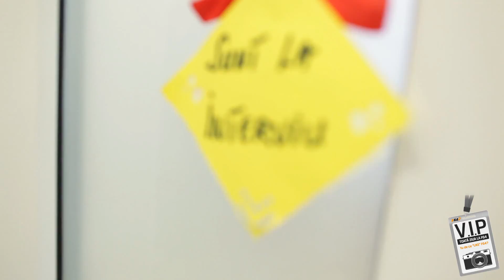Castigatorul concursului "Tu de ce Like F64?" a fost in vizita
Ne-am simtit onorati sa stim ca avem fani care isi doresc sa ne cunoasca mai bine. Astfel, in urma concursului "Tu de ce Like la F64?", Florin Rotaru, care l-a si castigat, a fost intr-un tur "in culise" prin toate departamentele F64 si a cunoscut membrii echipei. S-a bucurat pentru oportunitate, si a promis ca nu va fi ultima vizita :)